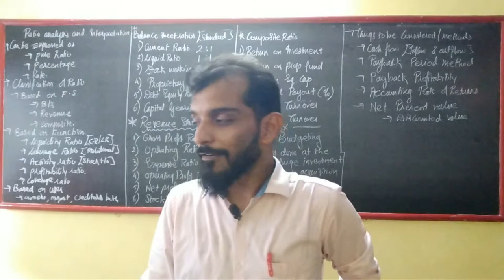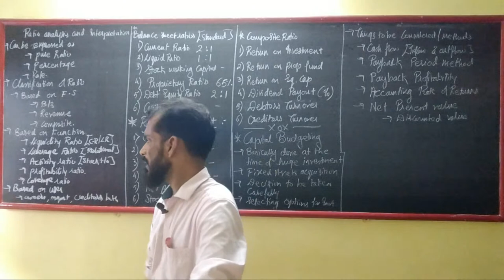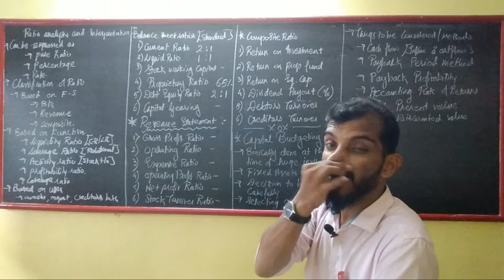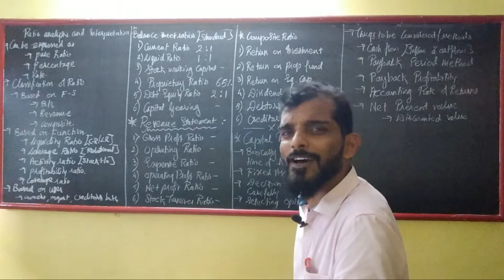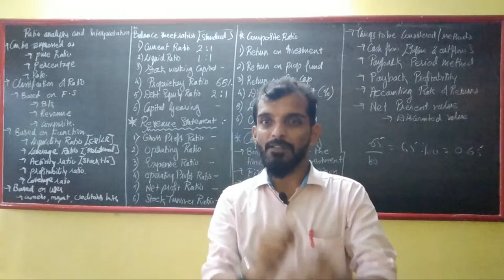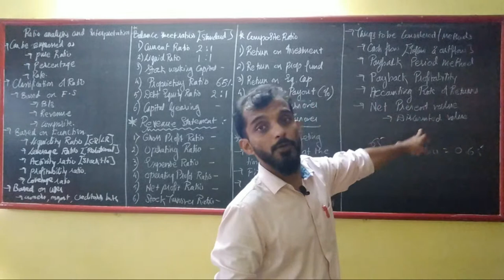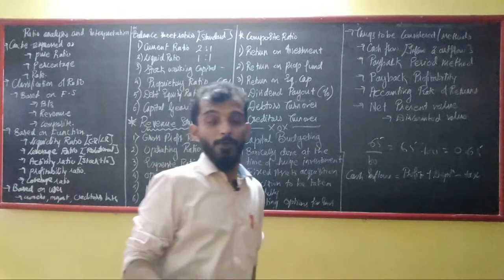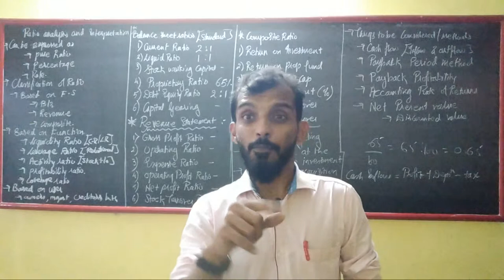Ratio Analysis Rapid Revision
SYBCOM Rapid Revision - SEM 3